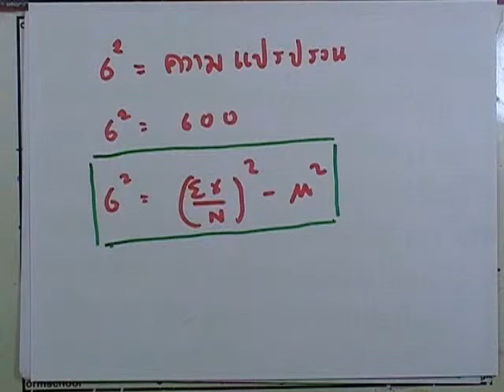คณิต PAT1 มีนาคม 2553 ข้อ42